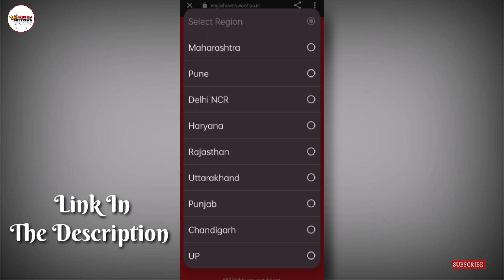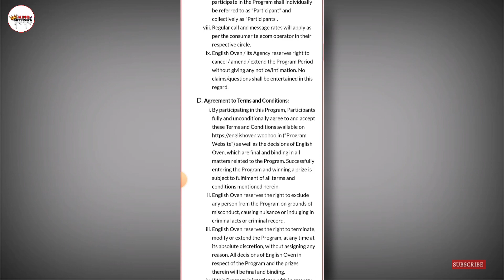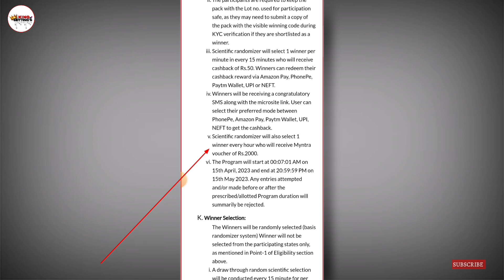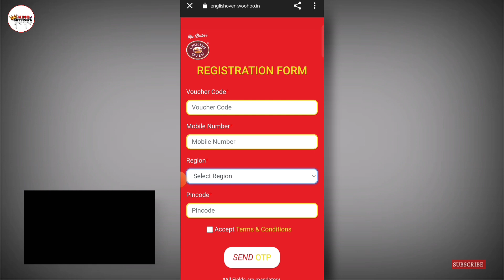Win- ₹50 Cashback & ₹2000 Myntra Voucher Every Hours- English Oven Brown SMS Contest- Added Lot. No.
●Today I want to show you how to participate in English Oven Brown SMS to Lot. No. Contest- & Win- ₹50 Cashback Every 15 Minutes & ₹2000 Myntra Voucher Every Hours.
you must buy a valid offer pack on the market.
I tell all the details it. participate the contest and win your own price.

Hallo, Everyone
My Self "SUMAN MAITY" l'm from Kolkata, welcome to you in my YouTube channel" King settings " Thank you all.

● Send SMS To This Number.
● BREAD -SPACE- LOT. NO.

● The Lot. No. Is 🔥 A170423L2P

● Participate Between The Timing- 07:00am (Morning)  - 12:00pm (After Noon)
 & 06:00pm (Evening) - 09:00pm (Night).

● Contest Live On- 15/04/2023 to 15/05/2023

● Singal Mobile No. More Then 1 Prize you Redeem.

               ꧁༺KING_SETTING'S༻꧂